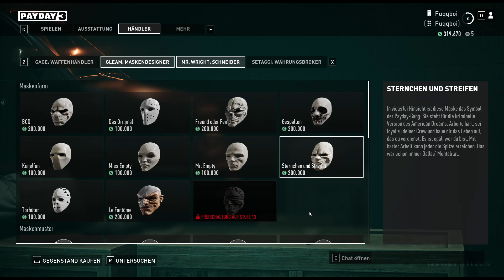Es wird gezahlt! - Stream vom 10.09.2023